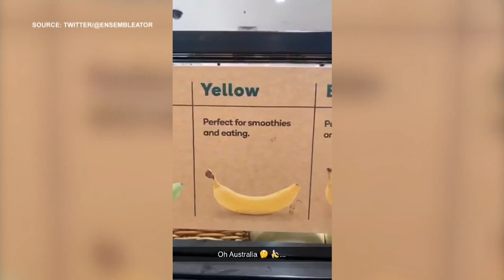What level of banana ripeness is just right for you? | Your Morning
Do you like it when there are spots and its just a bit sweeter and softer? Or do you prefer it firm and perfectly yellow?